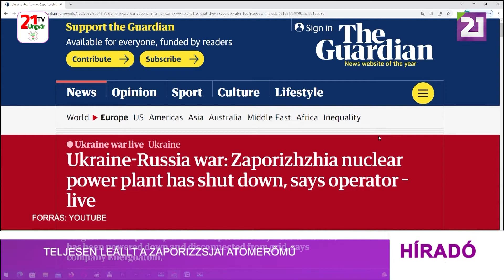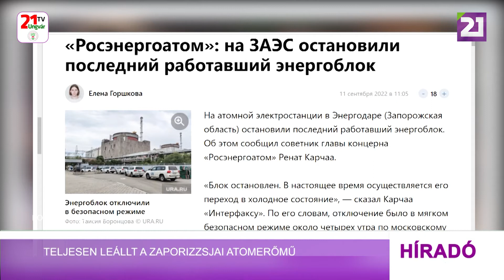Tv21 Ungvár - Teljesen leállt a Zaporizzsjai Atomerőmű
Az ukrán atomenergiai vállalat, az Enerhoatom közlése szerint teljesen leállították az oroszok által elfoglalt zaporizzsjai atomerőművet. Az Enerhoatom a Telegramon közölte, hogy „biztonsági intézkedésként” az utolsó működő reaktort, a hatodikat is lekapcsolták vasárnap hajnalban, nem sokkal négy óra előtt – írja a Guardian. Néhány nappal ezelőtt az oroszok bombázása következtében keletkezett tűz miatt a 6-os számú reaktort is lecsatlakoztatták már a hálózatról a zaporizzsjai atomerőműben, a reaktor azonban egészen mostanáig még ellátta az erőmű saját energiaigényét. A működtető szerint, mindent megtettek, hogy a generátorokhoz szükséges dízel a rendelkezésre álljon, miután külső villamosenergia-ellátásra a létesítmény már nem számíthat. Európa legnagyobb atomerőművében az utolsó működő reaktor már csak a létfontosságú hűtéshez szükséges energiát állította elő, miután a kivűlről érkező minden távvezetéket lekapcsoltak a környéken dúló harcok következtében. Az Enerhoatom szerint szombaton este az egyik távvezetéket helyreállították, így az utolsó reaktort is le lehetett állítani. Az orosz atomenergiai ügynökség, a Rosenergoatom is megerősítette a létesítmény leállítását, mint fogalmaztak: az erőmű jelenleg „hideg leállított állapotban van”. Korábban Ukrajna energiaügyi minisztere, German Galuscsenko kijelentette: a világ „újra egy nukleáris katasztrófa peremén áll”, és az egyetlen mód a nukleáris biztonság helyreállítására az lenne, ha az oroszok elhagynák a területet, és demilitarizált zónát hoznának létre a létesítmény környékén.